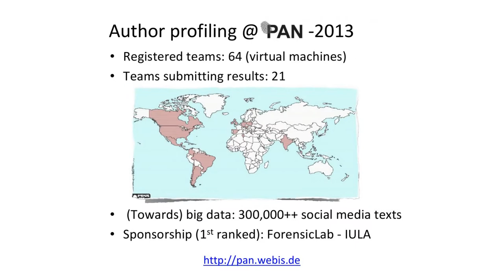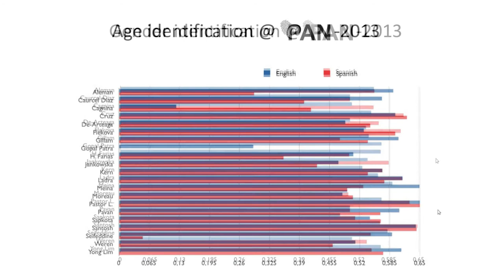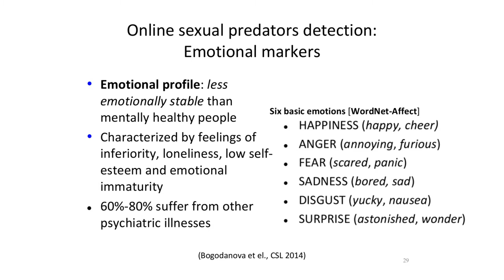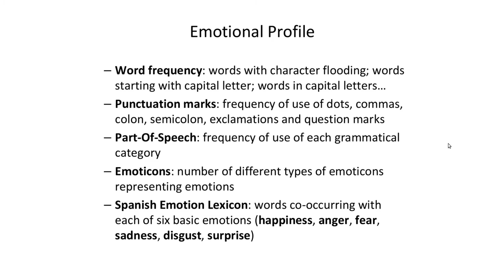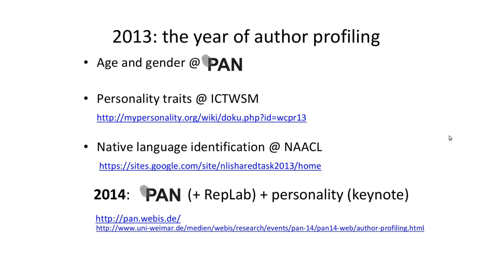Author profiling (y 3)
Paolo Rosso, Universitat Politècnica de Valencia